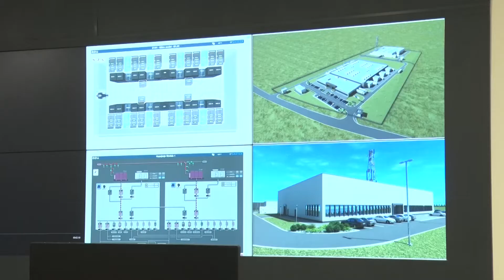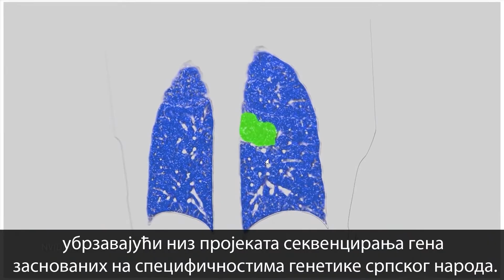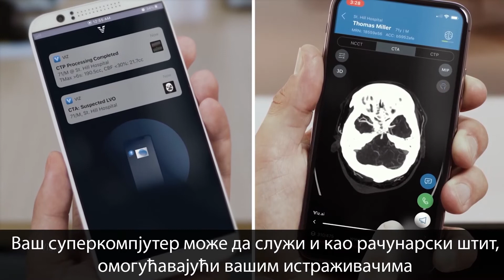Počela da radi Nacionalna platforma za veštačku inteligenciju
Prva Nacionalna platforma za veštačku inteligenciju u Srbiji puštena u rad u Državnom data centru u Kragujevcu.